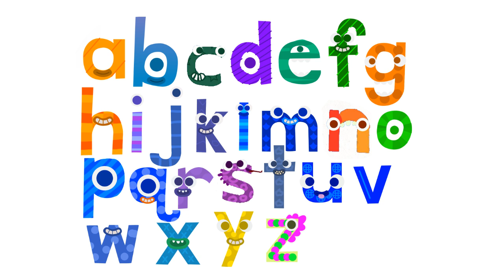Endless alternate letters [fan-made]